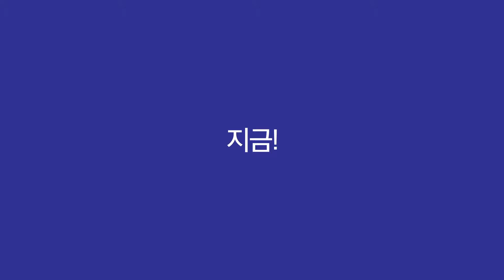웹툰아카데미 교육생 모집영상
웹툰작가 데뷔를 위한 아카데미 교육생 모집!
웹툰작가를 꿈꾼다면! 지금 바로
대구웹툰창작지원센터의 문을 두드리세요~